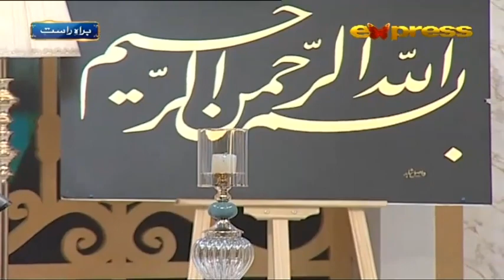Subha Taiba Main Hui | Piyara Ramzan | Sehar Transmission | IR2T